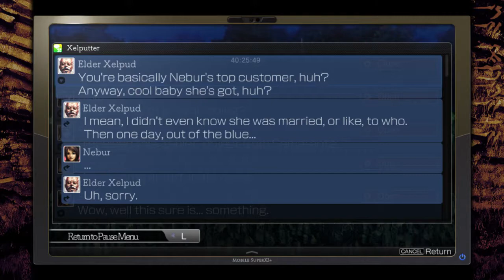La-Mulana 2 - Episode 61 - A Gloomy Melody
We buy stuff with money, get across a river by not having money, and uncover a shortcut to a very gloomy place!

Items found:
Harp
Map (Eternal Prison - Gloom)